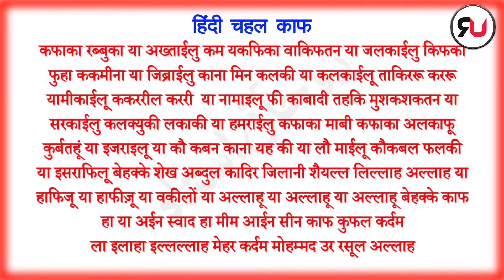1 Din me 15 Muwakkil Hasil kare | Chahal kaaf ki Zakat | Roohani Ustad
Dosto is Video me maine aapke liye bahut hi khaas aur aapke ziyada dimand par ye amal bataya hai ye amal khaas kar unke liye hai jo hazrat chahte hai ke mere kaamo me gaibi madad mile ya mai Jinnat khabbis arwahe bad shayatin chudail hamzad in sab ka ilaaj wagaira karna chahte hai to aap is chahal kaaf ke amal se moakkel ke zariye madad le sakte hai baatni tarike se video complete dekhe mujarrab amal pesh kiya hai
1. Moakkel ka amal
2. 15 Muwakkil Hasil kare Chahal kaaf se
3. Chahal kaaf ka powerful 1 Din wala amal
4. Chahal kaaf ba muakkil
5. Chahal kaaf ki Zakat
6. muwakkil hasil karne ka tarika
7. chahal kaaf ki fazilat
8. muwakkil kya hote hain
Regards,
Roohani Ustad,
Umar Farooq Azhari,